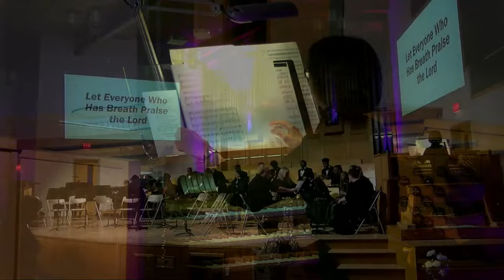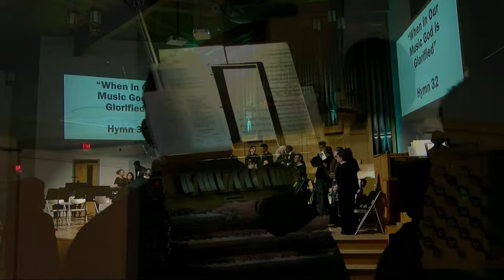A Hymn Festival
A HYMN FESTIVAL with Choral Union & Ubuntu choirs, brass, strings, and organ celebrates the 25th dedication anniversary of Burman University’s Casavant pipe organ! Join us for song and celebration on Saturday, November 18th, 2023, at 7:30 pm in the College Heights Seventh-day Adventist Church. The program will be preceded by a light reception from 6:30-7:15 pm in the church foyer. Free admission; all welcome!